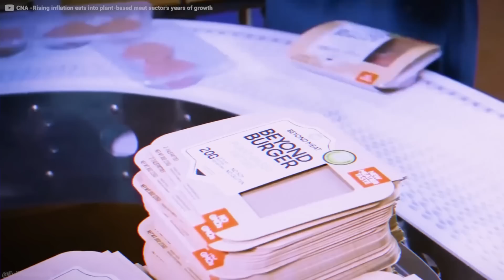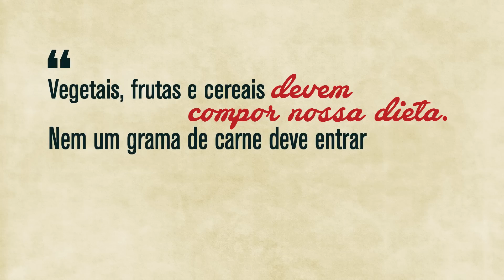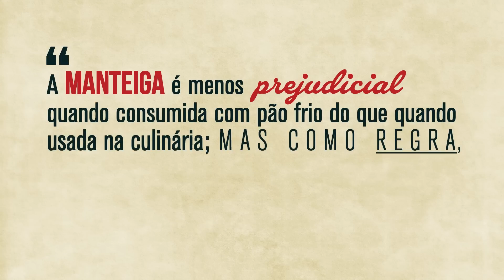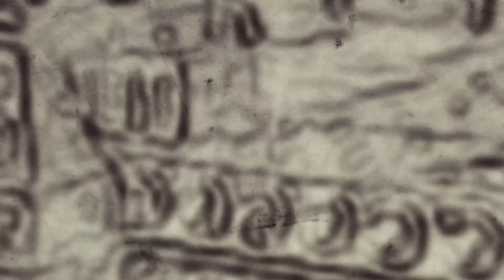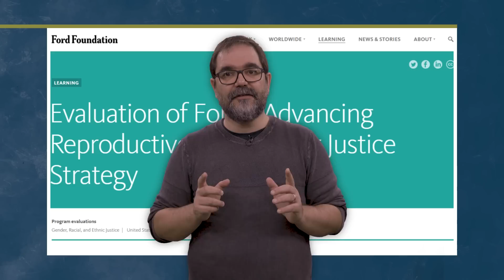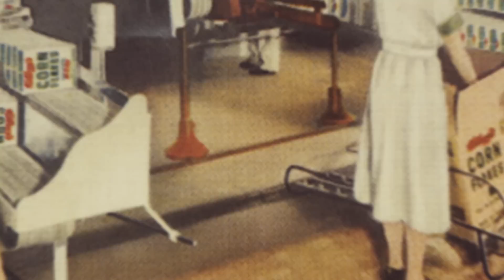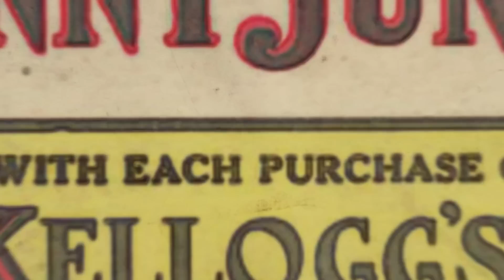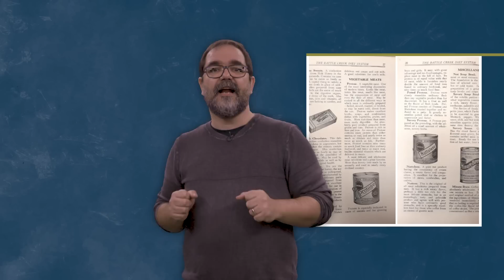A Perversidade por Trás do Seu Café da Manhã | John Harvey Kellogg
Há muito mais coisa por trás da “refeição mais importante do seu dia” do que você imagina, inclusive o fato de que ela pode não ser a mais importante do seu dia. Conheça a figura do Dr. John H. Kellogg e de seu Irmão William, os homens que mudaram a forma como a humanidade se relaciona com os alimentos e com sua saúde.